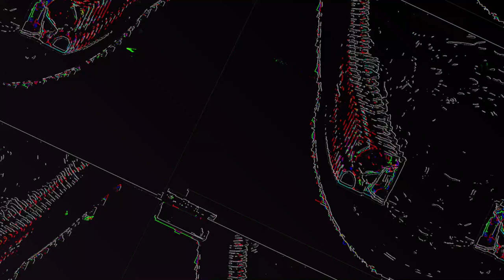[EPILEPSY WARNING] Movie 23 05 31 09h28m01s *Photosensitivity Warning*